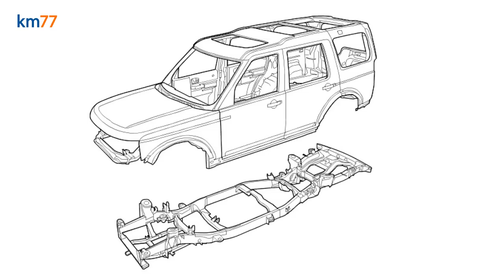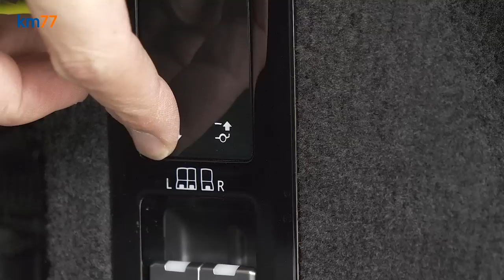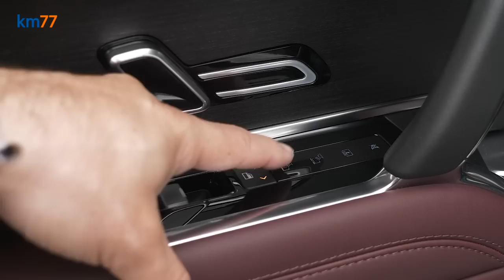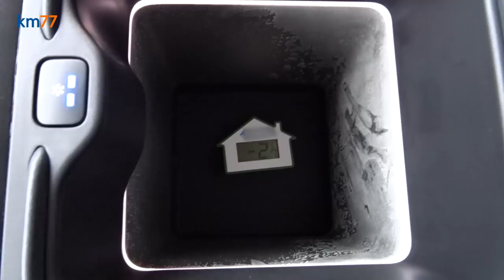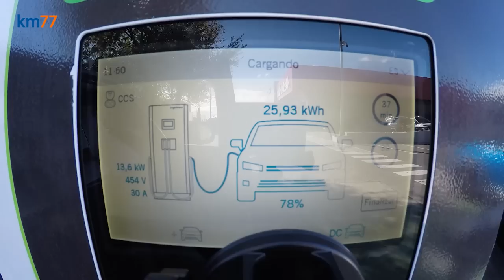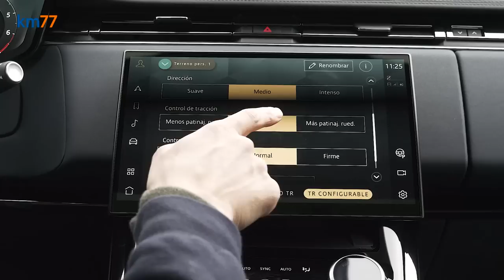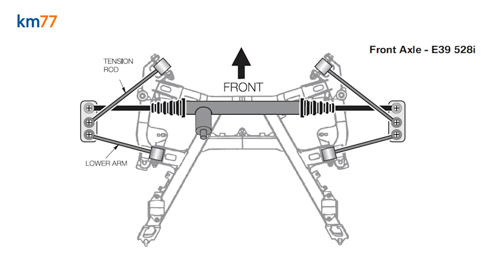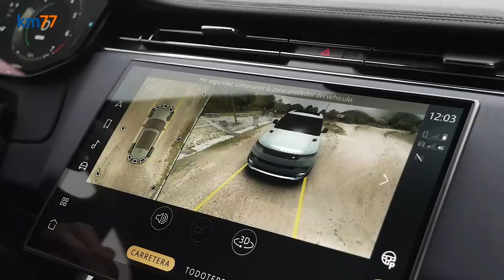Range Rover Sport 2023. ¿Un Range Rover por 30.000 € menos? | km77.com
En este vídeo de km77 hacemos la prueba del Range Rover Sport P510e 2023 y lo comparamos con el Range Rover P440e 2022. Aprovechamos para hacer un repaso por la historia del Range Rover, uno de los todoterreno 4x4 más emblemáticos y lujosos que existen. En esta review de los Range Rover realizamos distintos test en carretera y campo, además de someterlos a la maniobra de esquiva y prueba de eslalon habituales en km77. Analizamos sus aptitudes todoterreno así como el comportamiento y seguridad. No falta la review del interior y maletero, y la prueba de consumo para determinar cuánto gasta el Range Rover Sport frente al Range Rover convencional.

Timing del vídeo:
0:00 Introducción
00:35 Drag Race Range Rover vs BMW X1
01:51 Historia del Range Rover Sport
03:06 Características y datos técnicos Range Rover Sport 2023
03:45 Historia del Range Rover.
04:06 Características y datos Range Rover 2022.
04:27 Comparativa Range Rover Sport vs Range Rover
05:05 Maletero Range Rover Sport
08:04 Plazas traseras Range Rover Sport 2023
09:46 Plazas traseras Range Rover 2022
12:00 Plazas delanteras Range Rover 2022
13:52 Plazas delanteras Range Rover Sport 2023
15:27 Drag Race Range Rover P440e y Range Rover Sport P510e
16:41 Range Rover P440e o P510e ¿Cuál escoger?
18:01 Autonomía Range Rover Sport híbrido enchufable
20:23 Consumo gasolina Range Rover y Range Rover Sport
21:11 Potencia de recarga.
21:28 Aceleración eléctrica con reductora vs sin reductora.
21:50 Prueba Todoterreno. Cotas y modos de conducción.
24:46 Comportamiento Range Rover Sport.
27:45 Peso Range Rover y Range Rover Sport.
28:53 Chasis
30:44 Confort de suspensión y acústico.
24:45 Frenos.
35:20 ¿Range Rover 2022 o Range Rover Sport 2023?